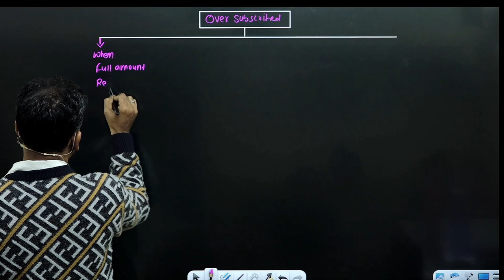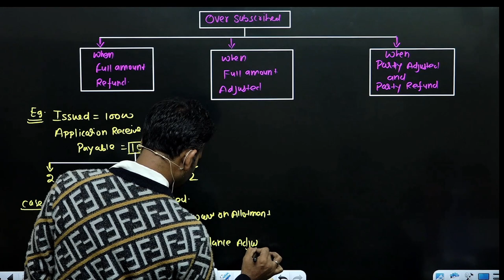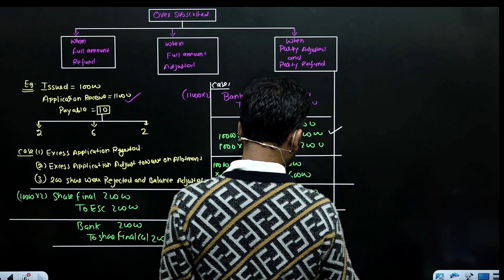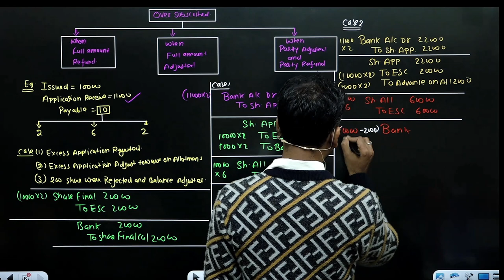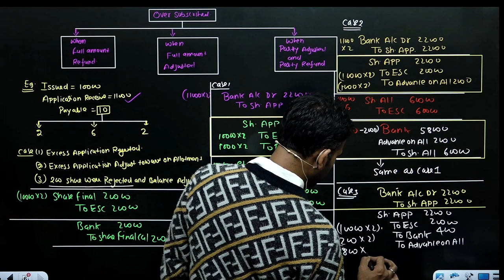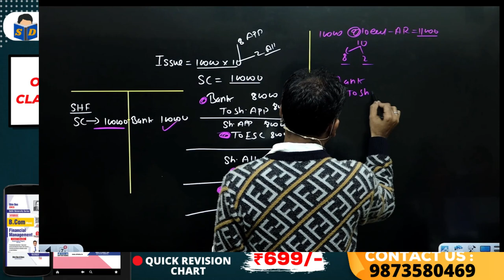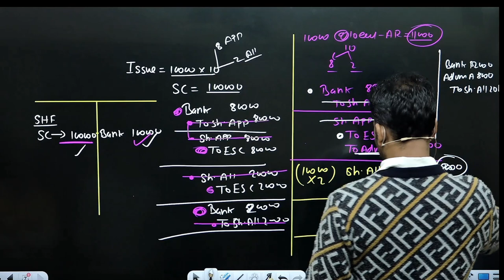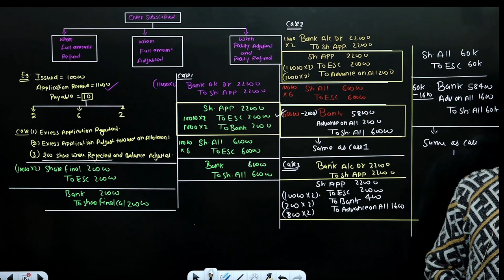corporate account for bcom | over subscribed | issue of shares | part 4 | nep du sol | by anuj sir